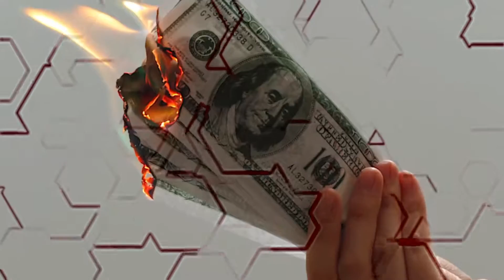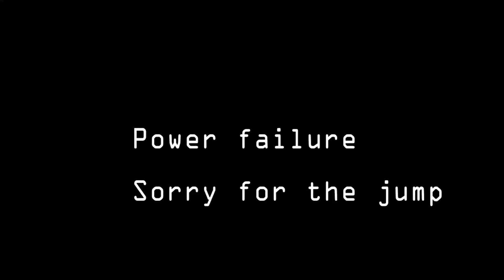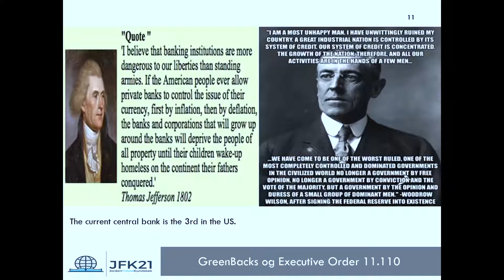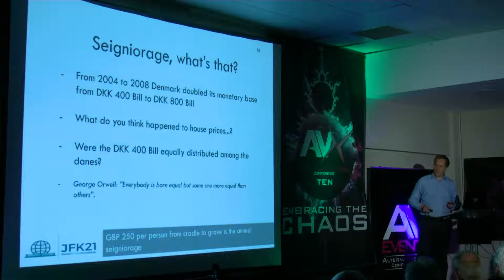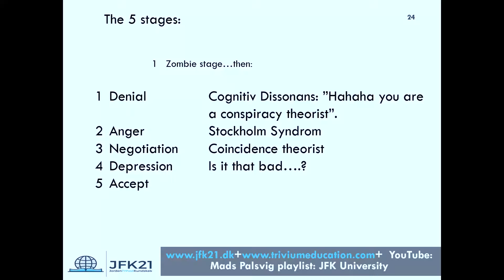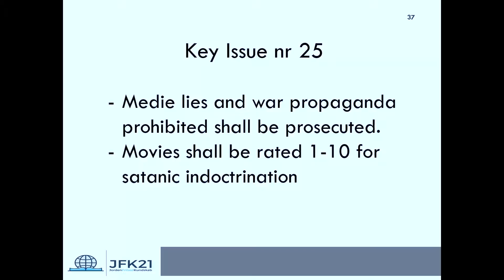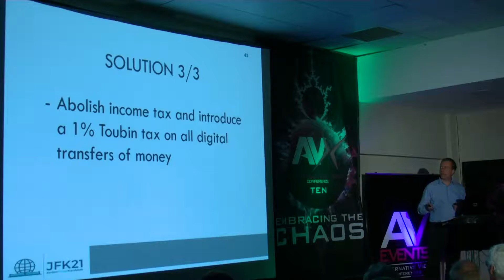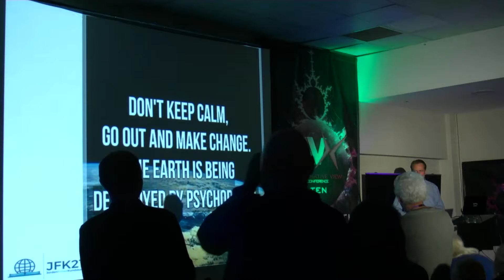AV10 - Mads Palsvig - Creating Economic Growth & Eradication Poverty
Economic and political crimes derogatorily dismissed as 'Conspiracy Theories' are, more often than not, the Modus Operandi of the Establishment and for the 'Powers that shouldn't be'. At AV10, I explained how I was ejected from the 'Belly of the Beast' and how my Banking experience has enabled me to develop a proposition for a financial model which would enable the creation of an economic system where literally everyone would be able to reach their full potential, thereby eliminating poverty and suffering. The $64million question is, Do WE have the Courage & the Conviction to bring about these essential changes to replace the prevailing financial model, which serves only a very small percentage of Humanity?

Bio

Master in Law, Bachelor in Finance, CFA, over 25 years as an investment banker at Credit Suisse First Boston, Barclays Bank and Morgan Stanley, specialising in trading Fixed Income ... then I woke up!

I have recently founded a new Danish political party called JFK21, which will be fielding candidates in the forthcoming Danish Elections.